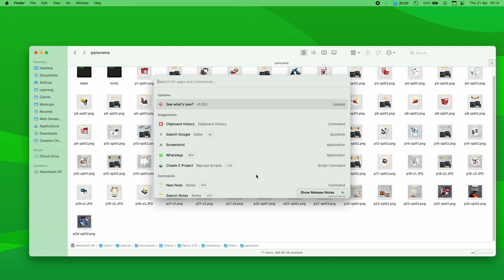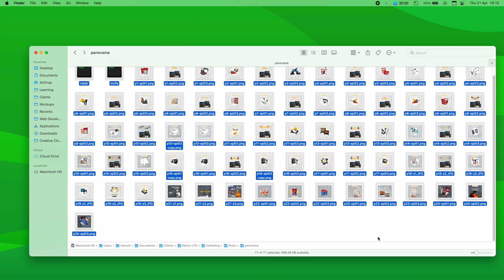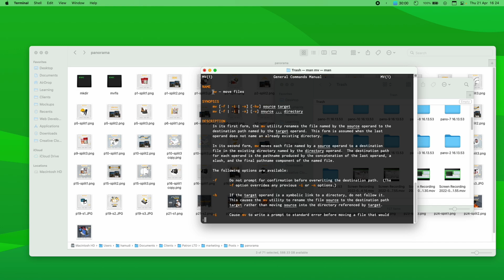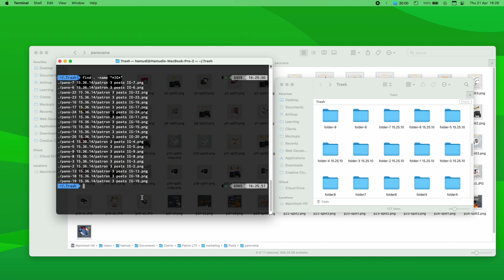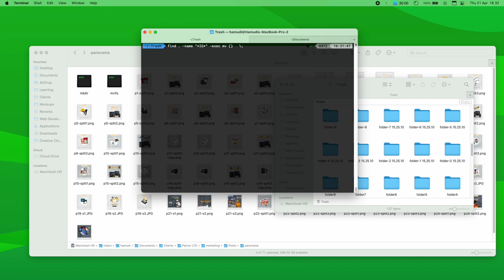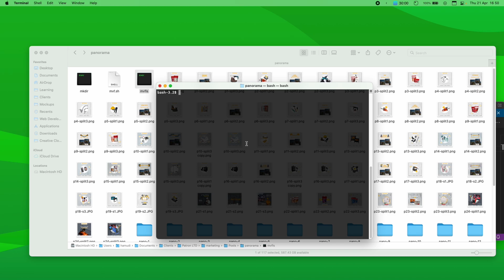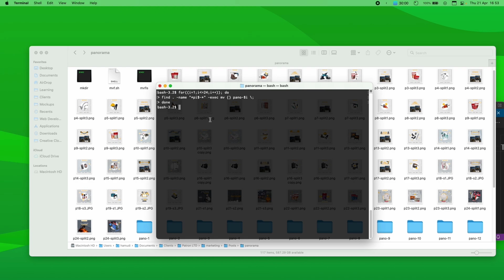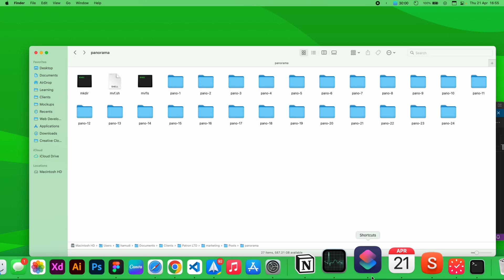How to let your Mac work for you Part 1 | bash scripting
In this video, I will explain how to use bash scripting in order to automate some tasks in Mac OS file system

Commands used:

 mv , find, mkdir, cd

find . -name 'filename'
find . -name '*something*'
find . -name '*.png'
find . -name "*something*" -exec mv {} folder \;